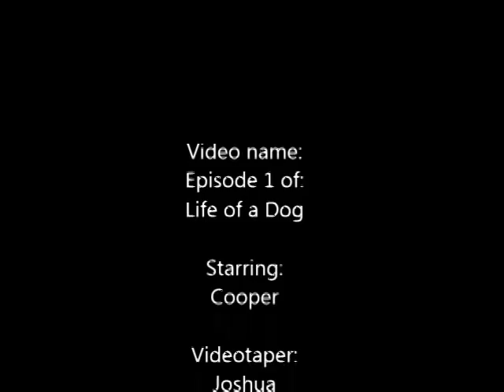Episode 1 of Life of a Dog!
A video about the life of a dog. To be more exact my dog. Good movie for dog lovers. I'm going to be making a series of this!